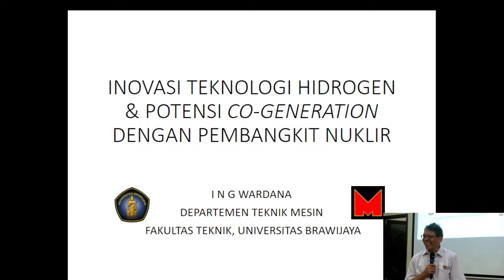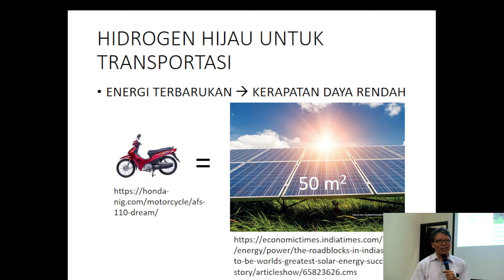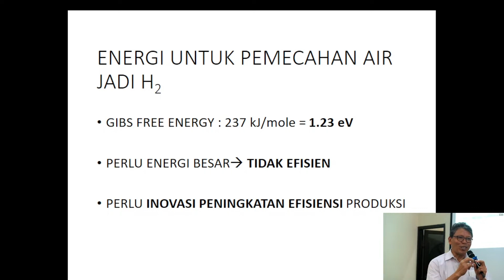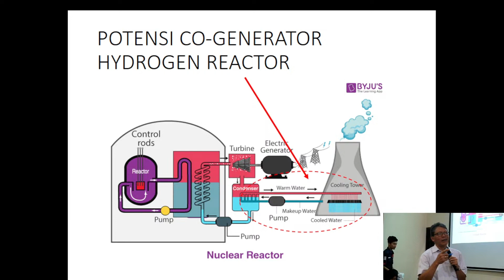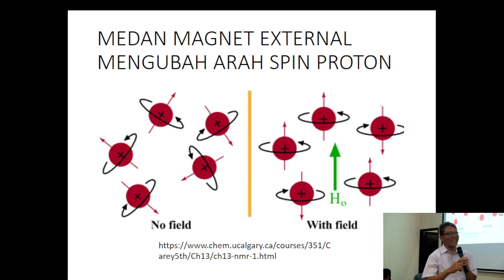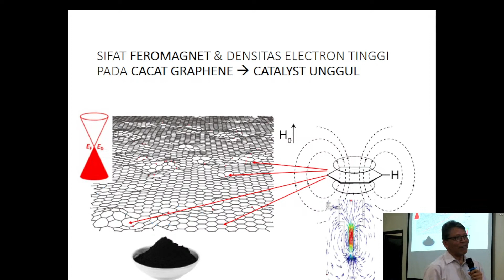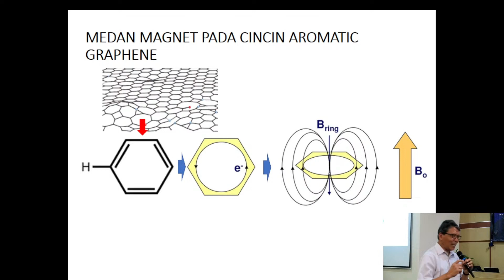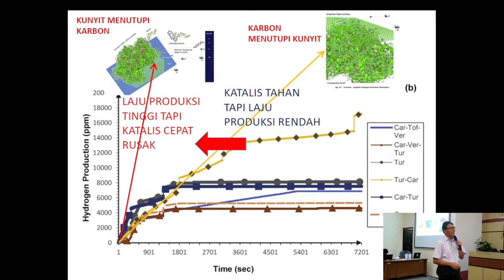Produksi Hidrogen Tanpa Electrolyzer, beberapa alternatif -- kuliah umum Prof. Wardana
Kuliah umum Prof. Ing. Wardana, Universitas Wardana tentang produksi Hidrogen Elektrolyzer dengan biaya murah.